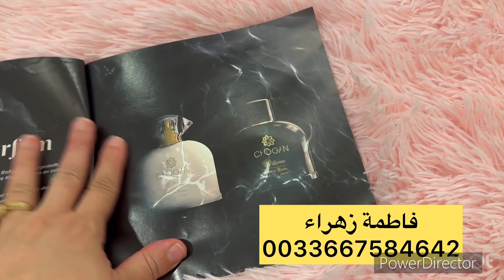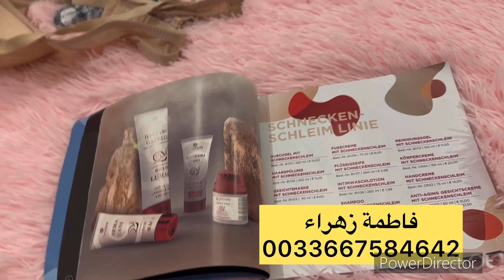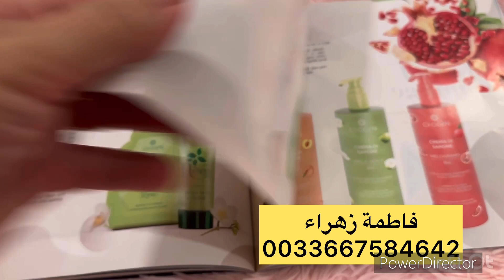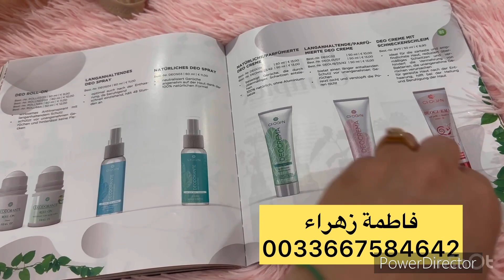راجلي شحال رضى عليا😍الكرعين بالحمص😋جبتلك خدمة من دار أرباح خيالية💶مع شركة شوكان